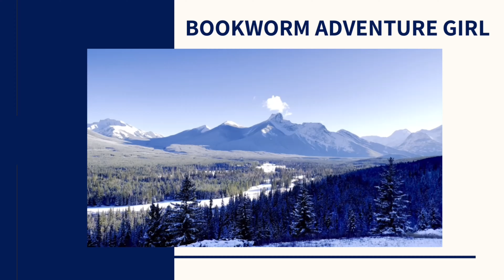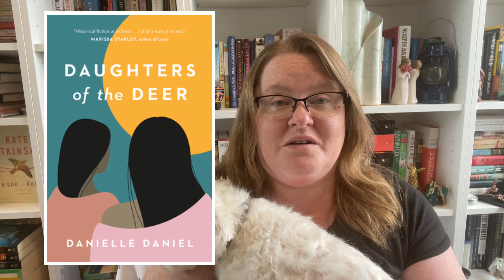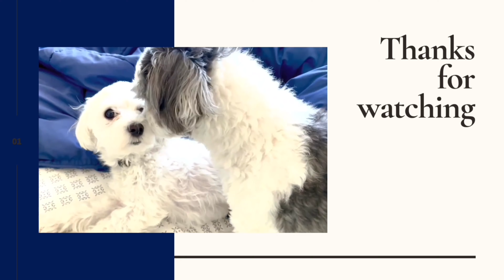The Book Recommendation Tag | 15 Prompts, 20+ Recommendations .... because I just couldn't help it!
//ORIGINAL TAG//
Originally Created by:

BookTubers I tag:
Alice @AliceandtheGiantBookshelf
Margaret @MargaretPinard
Michael Wertenberg @Michael_Wertenberg

//TAG PORMPTS//
1. a book you tell people is your favorite
2. a book that is your guilty pleasure
3. a book everyone loved but you didn't
4. a book you read the fastest
5. a book that deserves more hype
6.a book that is becoming a movie/tv show
7. a book you have reread the most
8. a book from a genre you don’t typically read
9. a book that deserves all the hype it gets
10. a book you usually recommend when asked to give a recommendation
11. a book that has your favorite character(s)
12. a book you wish you could live in
13. a book you thought you would hate but ended up loving
14. a book that made you cry
15. a book you wish you could read for the first time

//BOOKS MENTIONED//
A Prayer For Owen Meany by John Irving
The Stephanie Plum series by Janet Evanovich
The Friend Zone series by Abby Jiminez
The Night Circus by Erin Morgenstern
Drums of Autumn by Diana Gabaldon
The Honk and Holler Opening Soon by Billie Letts
Fried Green Tomatoes at the Whistlestop Cafe by Fannie Flagg
The Signature of All Things by Elizabeth Gilbert
Daughters of the Deer by Danielle Daniel
Now Is Not The Time To Panic by Kevin Wilson
Nothing To See Here by Kevin Wilson
Beartown by Fredrik Backman
Pilgrim at Tinker Creek by Annie Dillard
Middlesex by Jeffrey Eugenides
She’s Come Undone by Wally Lamb
A Little Life by Hanya Yanagihara
The Red Tent by Anita Diamant